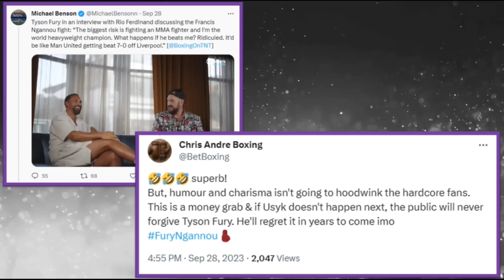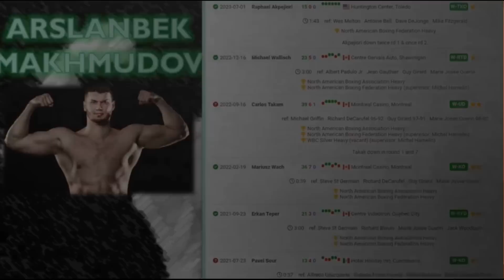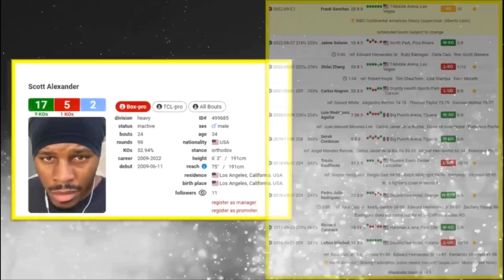🥊 UNDISPUTED: FURY vs USYK SIGNED! 🤯🥳 WHY NOW? 🤔 + TIME FOR THE REST OF HW TO FIX UP! 🥊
The biggest fight in boxing, the undisputed heavyweight championship, between TYSON FURY vs OLEKSANDR USYK, has been SIGNED!
Why now?
Time for the rest of the Heavyweight division to fix up?